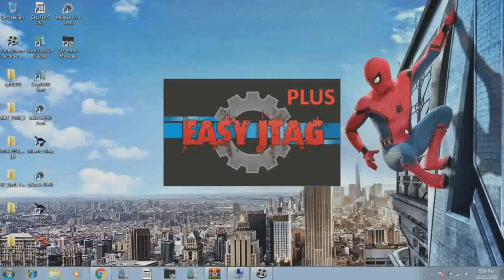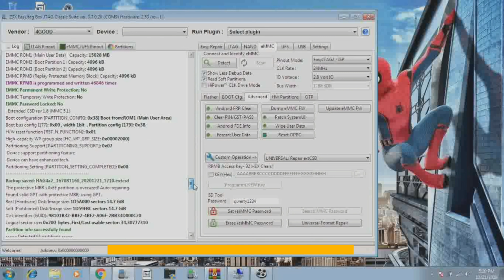Oppo A3s Unlock By EasyJtag plus via isp pinout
a3sunlock#
oppoa3s#
easyjatg#
Mobile2Service#